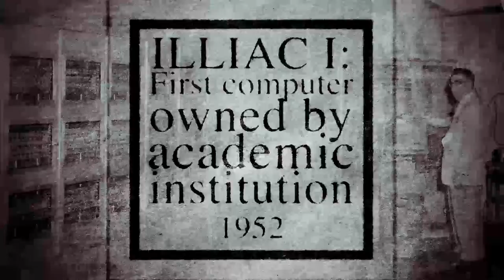History of ECE ILLINOIS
The Electrical and Computer Engineering Building, dedicated Oct. 10, 2014, is a new home for the Department of Electrical and Computer Engineering at the University of Illinois.